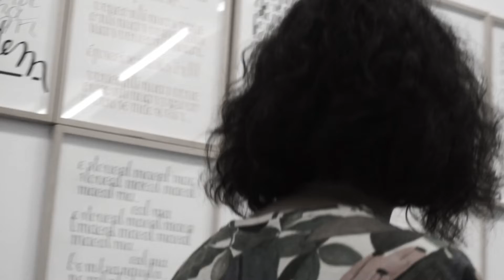Fidelidade Arte | Inauguração Limiar da Trilogia - Ato 3/3